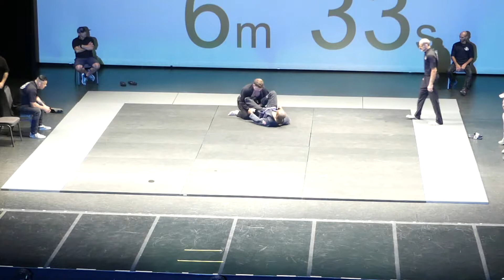lws 7 Lance Thiele vs Chreston Anderson